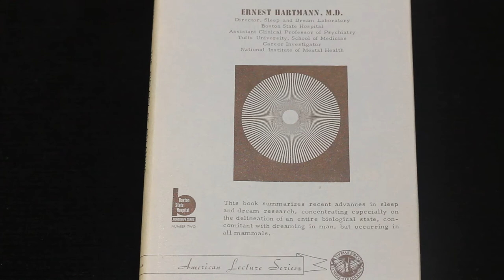Peter Mettler Interview - The Seventh Art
An in-depth interview with Canadian filmmaker Peter Mettler (The End of Time, Gambling Gods and LSD).

Peter Mettler is a Canadian filmmaker, photographer and live audio/visual mixing performer, whose films rank among the very best Canada has had to offer. His feature film work, including Picture of Light (1994), The Top of His Head (1989), and Gambling, Gods and LSD (2002), span narrative, documentary, avant-garde and essay film modes - often in each film.

Peter's much anticipated new film, The End of Time, played the 2012 Toronto International Film Festival, where we were able to meet at our studio space hosted by Onsite [at] OCAD U to discuss the film's reception, the personal quality in all his films, the influence of music and changing technologies, among many other topics.